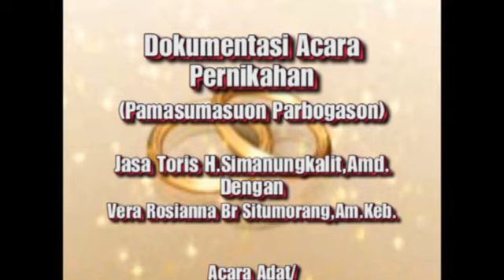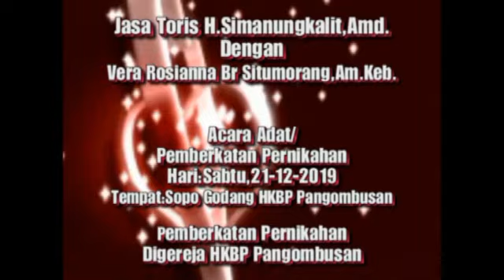Adat Batak Pernikahan Jasa Toris Simanungkalit Dengan Vera Rosianna Br. Situmorang (PART 1 )